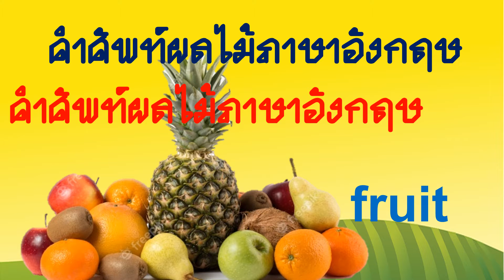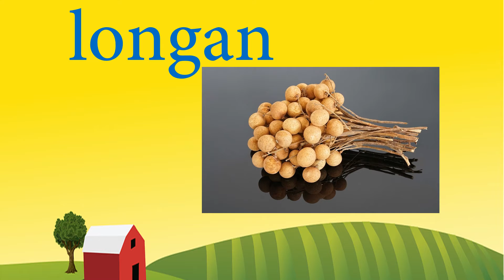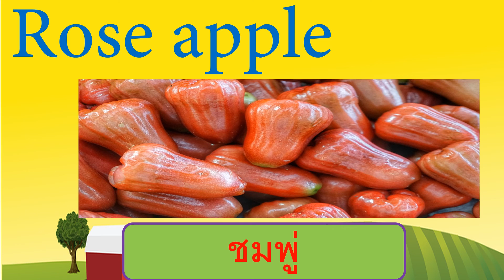เรียกชื่อผลไม้ภาษาอังกฤษ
คำศัพท์ผลไม้ภาษาอังกฤษ เป็นคำศัพท์อังกฤษ หมวดผลไม้ ฟังเสียง ดูรูปภาพ มีทั้งหมด  20 คำศัพท์